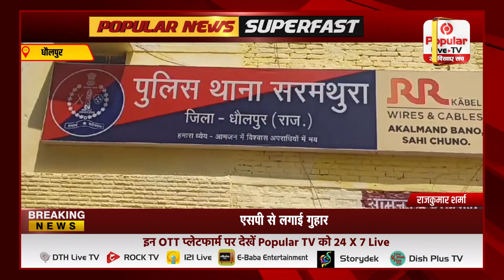सटोरियों को पुलिस ने ऐसा मारा कि उधेड़ दी चमड़ी,एसपी से लगाई गुहार,जांच के दिए आदेश